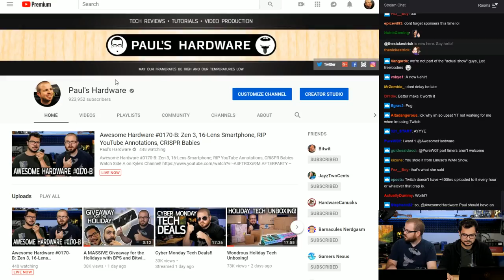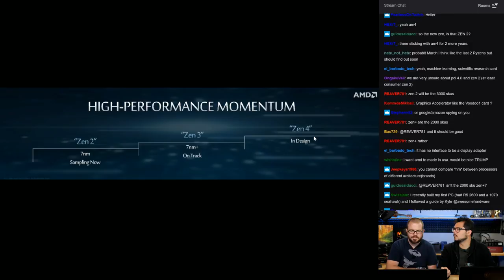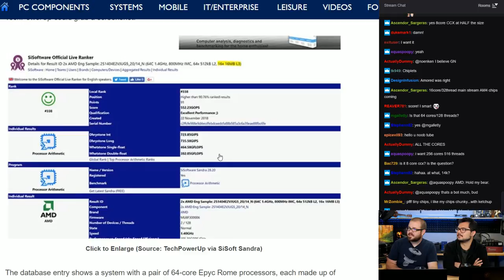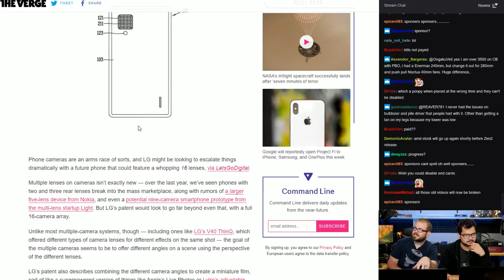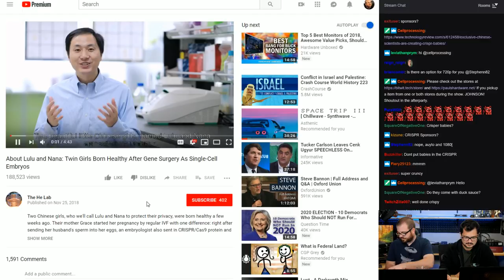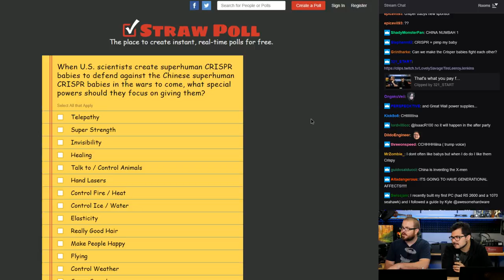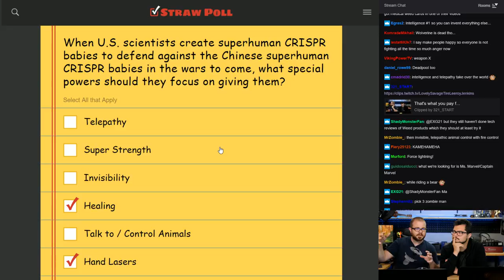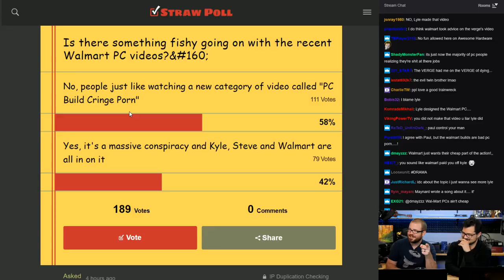Awesome Hardware #0170-B: Zen 3, 16-Lens Smartphone, RIP YouTube Annotations, CRISPR Babies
2.5" TR200 (240GB, 480GB, 960GB)
RC100 M.2 (120GB, 240GB)
USB 3.0 XS700 External SSD (240GB)

--== TIMESTAMPS ==--
Check for the pinned comment!

--== LINKS / TOC ==--

1.) NEWS
AMD CTO on Zen 3, 7nm+ CPU Architecture
AMD 7nm Zen 2 'Rome' EPYC CPUs Reportedly Double Available L3 Cache
YouTube Will Remove All Video Annotations on Jan. 15
Latest Windows 10 update breaks Windows Media Player, Win32 apps in general

3.) SWORDFIGHT
When U.S. scientists create superhuman CRISPR babies to defend against the Chinese superhuman CRISPR babies in the wars to come, what special powers should they focus on giving them?

:::Send Me Stuff:::
Paul's Hardware